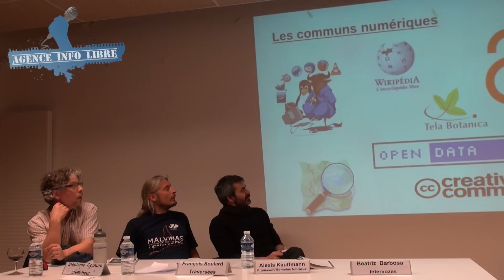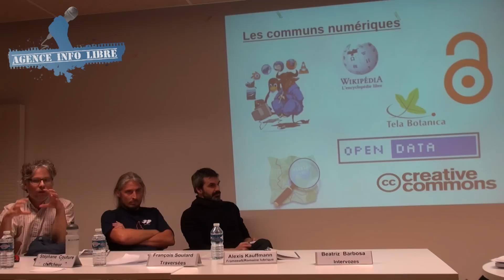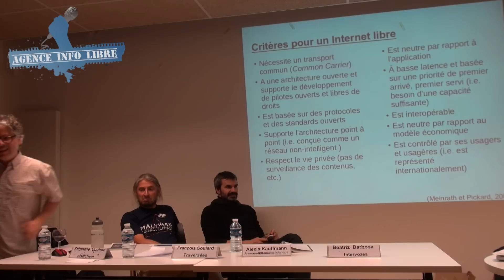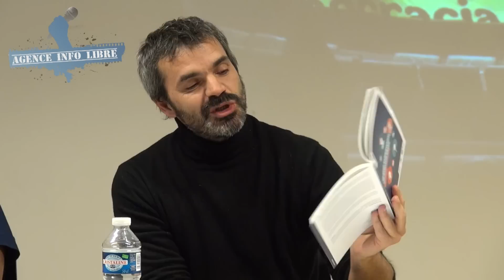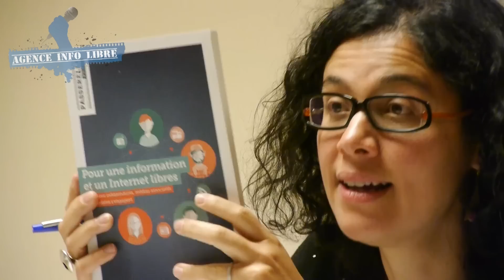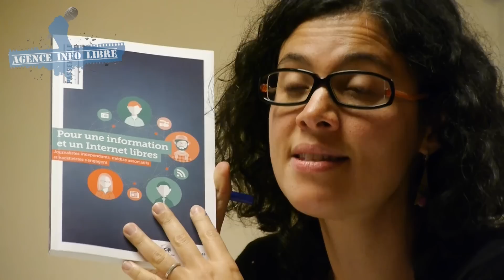Pour une nouvelle gouvernance d’Internet : enjeux et luttes actuelles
Un séminaire organisé par Ritimo :

Les décisions prises aujourd’hui et dans les prochaines années autour de la gouvernance d’Internet détermineront l’horizon des libertés et des usages dont nous pourrons bénéficier au sein des réseaux numériques. L’une des questions les plus visibles posée par les technologies numériques depuis la fin des années 1980 est la concentration des technologies entre les mains de quelques multinationales – Google, Apple, Microsoft pour ne citer qu’elles. Que proposent les organisations de la société civile et les hacktivistes pour repenser la régulation du réseau, pour lutter contre sa marchandisation par le pouvoir économique et expérimenter un Internet libre, décentralisé et technologiquement neutre ?

Avec la participation de :

Beatriz Barbosa, Intervozes (Brésil)
François Soulard, Traversées (Argentine)
Stéphane Couture, chercheur à l’Université McGill (Canada)
Alexis Kauffmann, fondateur de Framasoft (logiciel libre) et Romaine Lubrique (domaine public)
Frédéric Bardeau, co-fondateur de Simplon
- Débat animé par Erika Campelo, Ritimo